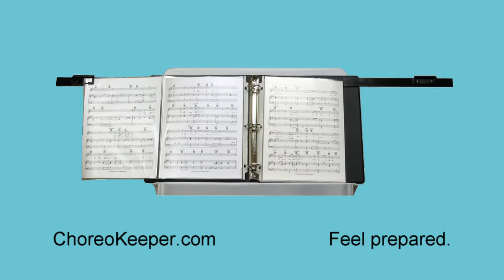ChoreoKeeper set-up and breakdown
ChoreoKeeper's swing-out arms with clips and reduced-glare trifold sheet protectors allow for up to six pages to be displayed at once.